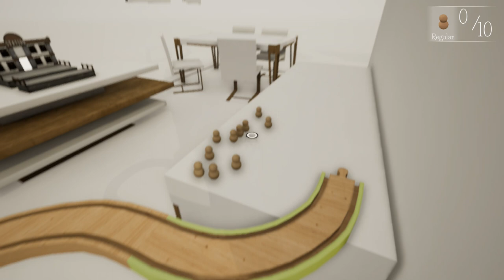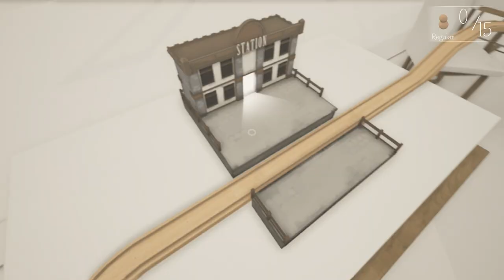Tracks The Train Set Game #1 Zabawkowy pociąg wozi ludziki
Siema. Witam was w kolejnym filmie na moim kanale. Jest to pierwszy film z serii Tracks The Train Set Game. W tym odcinku rozwożę zabawkowym pociągiem zabawkowe ludziki po luksusowym apartamencie. Subuj kanał z dzwoneczkiem, daj łapkę w górę i napisz w komentarzach propozycje na kolejne filmy lub serie. Wpadajcie także na kanały:
-Spiks Mruczusia
-Pyro Gaming YT
      Cześć!